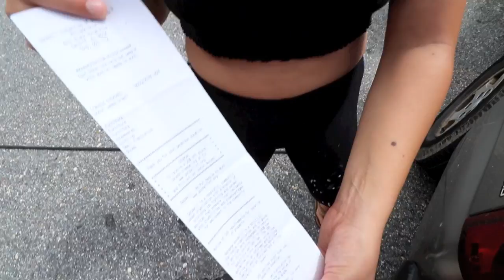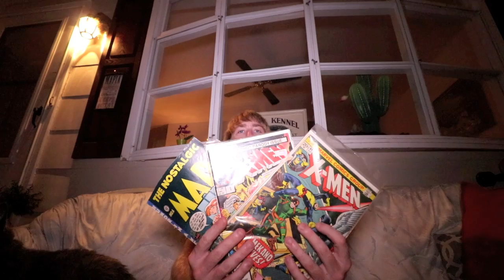DIRTY APARTMENT TRASH OUT WITH BED BUGS!!!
Doing a trash out at an apartment and things just get more foul by the minute. bed bugs reeally??? THIS IS HEAVY!